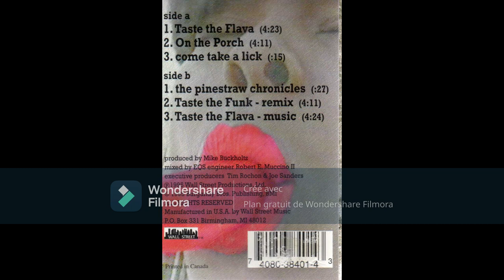Soulism ‎- Taste The Flava (original / remix) 1995 G-Funk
Taste The Flava ‎(Cass) Wall Street Music (from Macon, GA.)